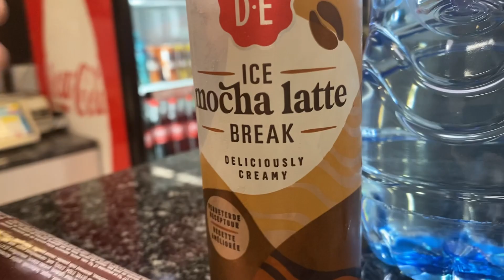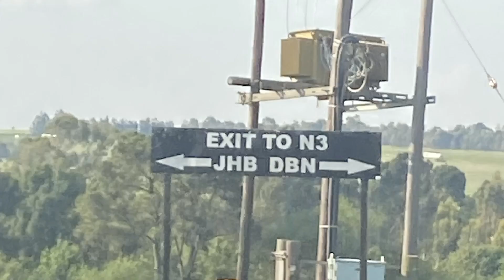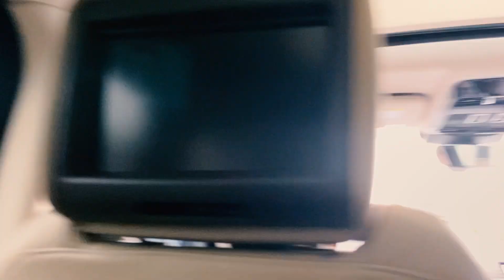Vlog01: A Day at Home & A Drive to Durban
Spend the day with me at home, running errands- going to the dentist and picking up snacks at Spar. We drove to Durban and got to see a different side of the province.